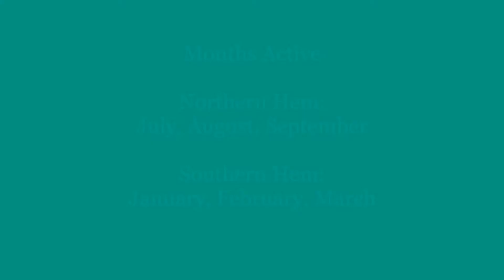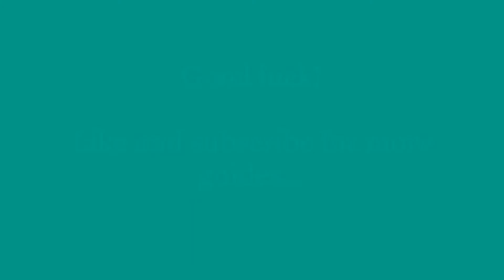How to Catch a SWEETFISH in ACNH | Animal Crossing New Horizons | Fish Guide, Time, Location, Price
Here's how to catch a Sweetfish in Animal Crossing New Horizons.